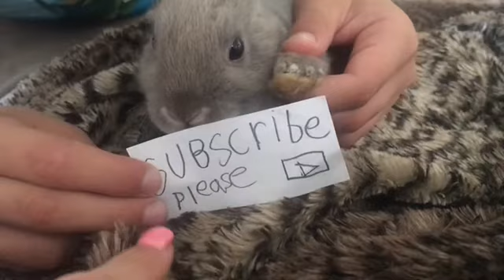Cutest Baby Bunny Fail !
Minnie had a cushion and was ok!